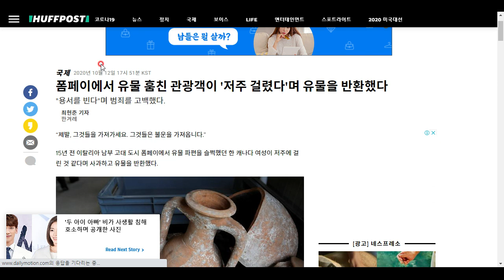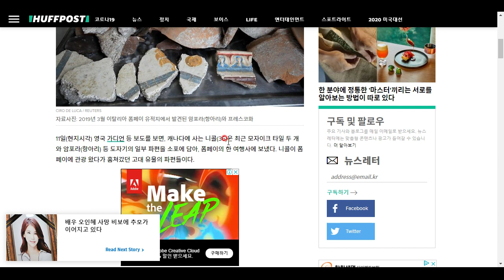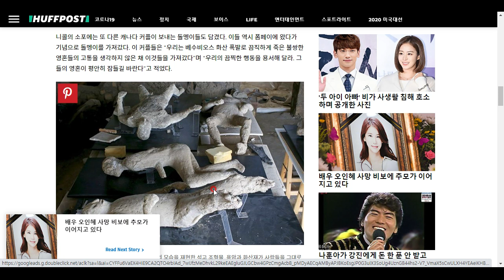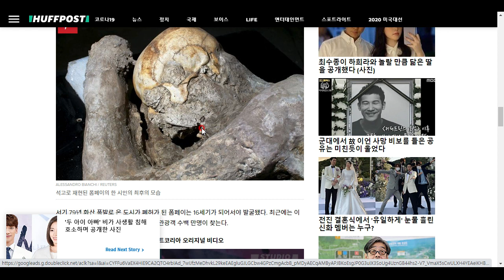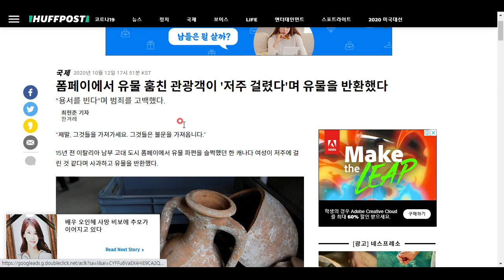폼페이 유물을 훔쳤다가...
하는 일마다 꼬인 어느 여성의 이야기